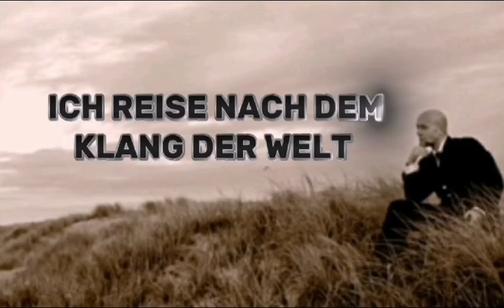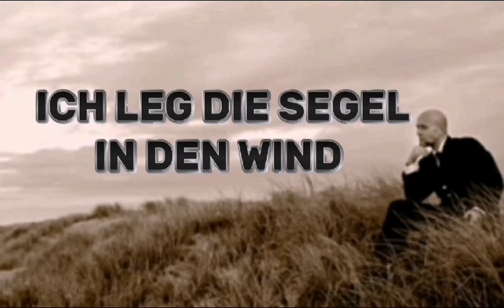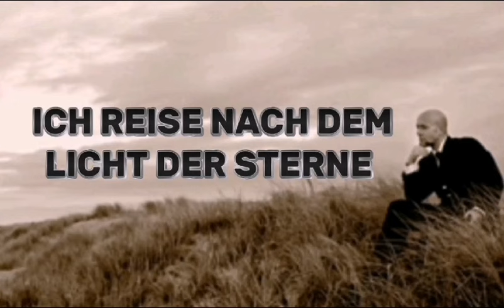UNHEILIG DIE NEUE WELT LYRICS-VIDEO 🤘🎧❤️🎶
Dieses Lied ist auf der Single FÜR IMMER..